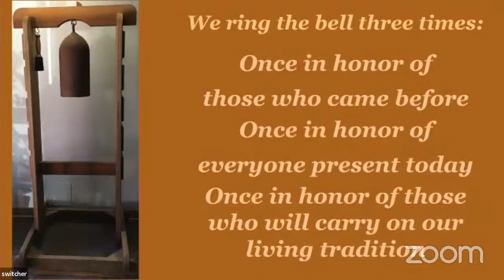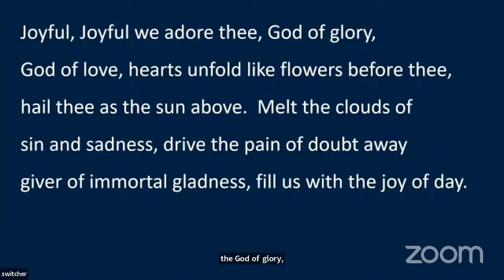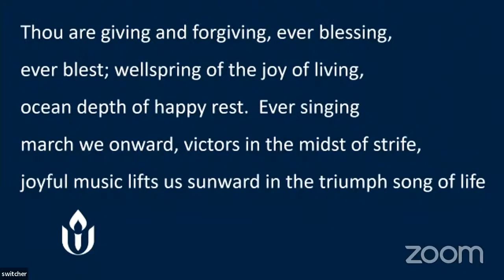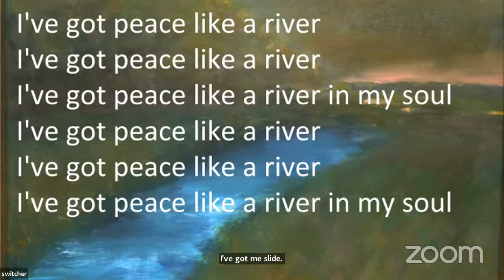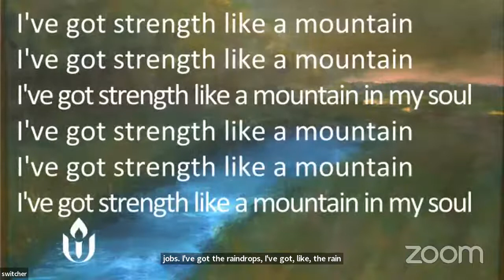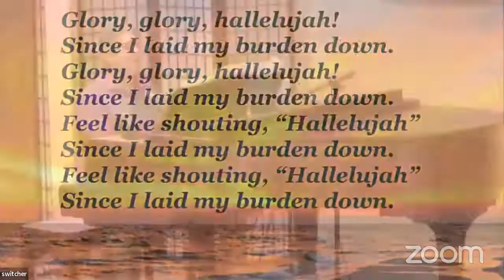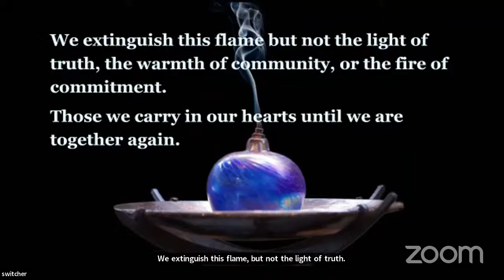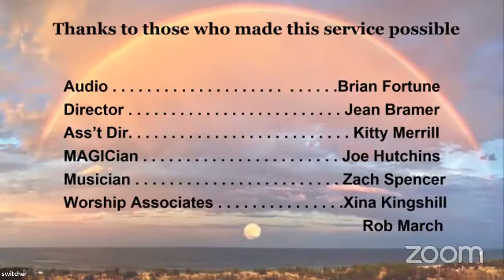Rhythms: Finding the Ebb and Flow of Joy in our Daily Lives - Dec. 26, 2021 Service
Tanner Linden, Guest speaker, Worship Associates Rob March and Xenia Young